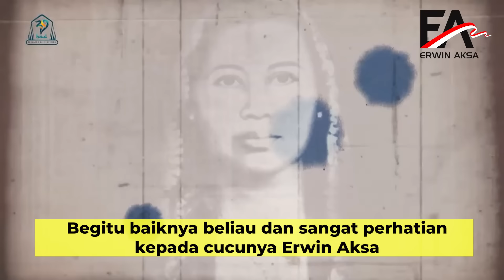Hj.ATIRAH SELALU KASIH UANG JAJAN UNTUK BELI PERMEN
Hj.Athirah

Hi. Athirah, adalah sosok wanita hebat yang saya kagumi sejak saya masih duduk dibangku Sekolah Dasar, sampai hari ini.

Mama Aji, panggilan sayang saya kepadanya. Kepandaian memasaknya luar biasa, saya tidak akan pernah lupa bagaimana rasa sajian makanan buatannya.

Rumah Andalas adalah saksi ketulusan seorang Istri, Ibu, dan Nenek yang sabar, penyayang, dan rendah hati.

Segala kenangan manis dan indah yang akan saya ingat selamanya tentangnya, semanis Mangga Madu yang selalu tersedia di meja makan, seindah riuh canda-tawa sanak saudara dan tamu-tamu yang kerap memenuhi rumah setiap harinya.

Sepeninggalnya, rasa sepi selalu hinggap di hati. Tanpa kehadirannya, Rumah Andalas tidak akan sama lagi. Tentu bukan hanya saya, banyak yang merindukannya.
Rindu akan limpahan kasih dan sayangnya.

Cerita ini adalah sedikit kenangan yang tidak pernah hilang dari ingatan. Yang ingin saya bagikan, sebagai bentuk rasa bangga dan penghormatan.

Semoga Allah menjaga dan memberikan cinta dan kasihnya untuk Mama Aji, seperti Mama Aji selalu merawat dan menebarkan cintanya kepada kami.